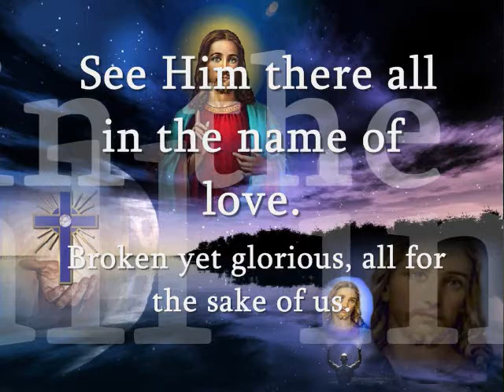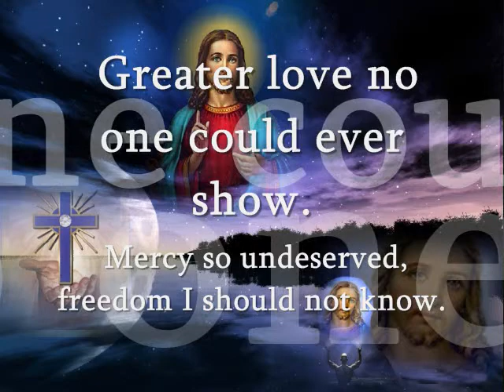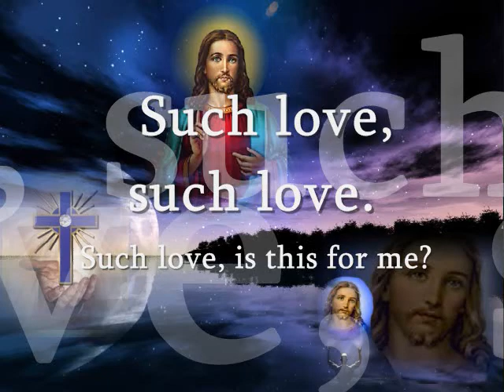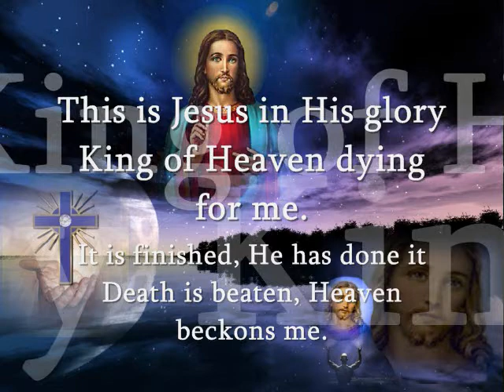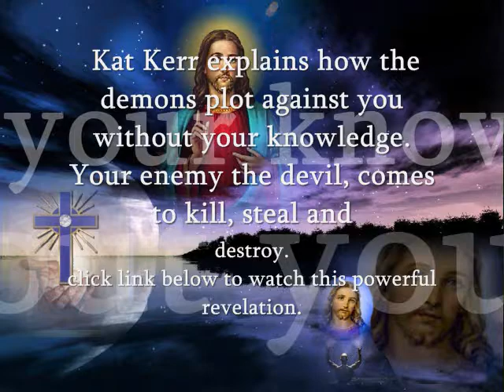"See His Love" Jesus Culture lyrics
Kat Kerr explains how the demons plot against you without your knowledge.

Watch my free dvd below to Learn How You Can 'Steal' Google and
Facebook Billion Dollar Business Model And Use It To Build